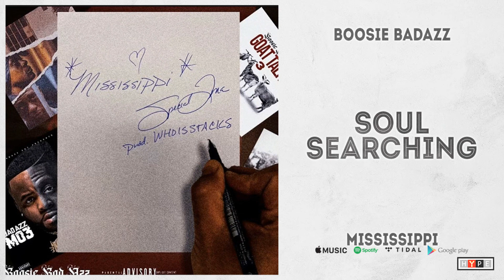Boosie Badazz - Soul Searching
Boosie Badazz - Mississippi (2021)